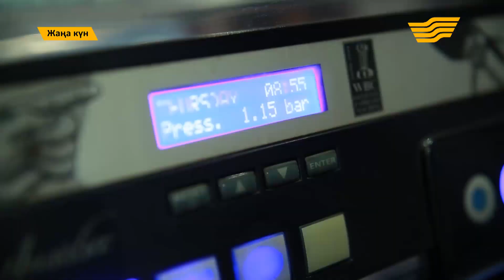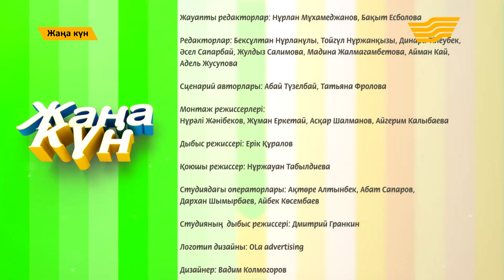"Жаңа күн". 16 июня 2017 года. (Часть4). 16.06.2017.